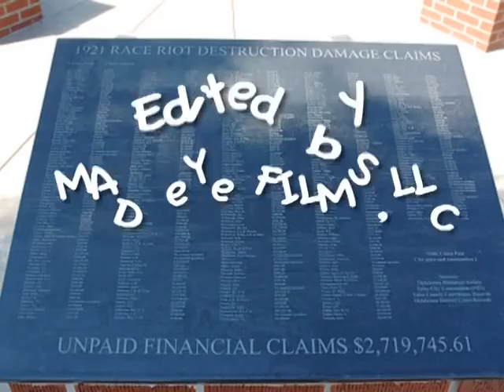Bridging The Gap... Black Wall Street: Trailer #1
features: Datwon Thomas, Pastor A.R. Bernard, Geoffrey Canada, Danny Simmons, Eric Nicks, Tony Steele, Prodigy, Kim Osorio, J. Jesses Smith, Lloyd Porter, Bill Hill, Devasha Lloyd and Brannon Wood Fin.

The purpose of this documentary and the series of Bridging The Gap Between History & Hip-Hop is to spark conversation amongst youth and adults alike to look deeper into the stories about American history that are not often told. We want our youth who are influenced by the culture of hip-hop to learn from Americas past to help shape the future for themselves and their peers in Hip-Hop Culture.

In Bridging The Gap Between History & Hip-Hop: Black Wall Street, Greenwood Tulsa, Oklahoma 1921 we introduce the story told by a group of successful African Americans, of a 36-square block section of North Tulsa, Oklahoma where over 600 thriving African American businesses prospered. Numerous educated African American doctors, lawyers, teachers, business owners, oil men and entrepreneurs actually controlled their own destinies in a society that prevented them from venturing into other parts of the city. Strict Jim Crow laws were set-up and made it illegal for African Americans to go into other parts of the city, except to work for a White family or business. Curfew laws were set up and were strictly enforced. At one point, something fascinating began to happen - the black dollar was circulating throughout the African American community numerous times. There were several African American millionaires and dozens of wealthy African American business owners who actually made Black Wall Street successful. They owned private airplanes, a bus line, restaurants, general stores, feed and grain stores, beauty salons, real estate companies, nightclubs, hotels, a bank, schools, churches and two theaters- one of which had over seven hundred seats.

During those times the KKK practically owned and controlled the entire state of Oklahoma. They eventually set out to systematically destroy this major African American economic movement in their midst.

Afterwards we ask a series of questions to this group of successful African Americans in hopes of taking what the community of Black Wall Street started back in the early 1900s and now implementing it in todays time with the culture of Hip-Hop.

If you dont know, now you know --- The Notorious B.I.G.